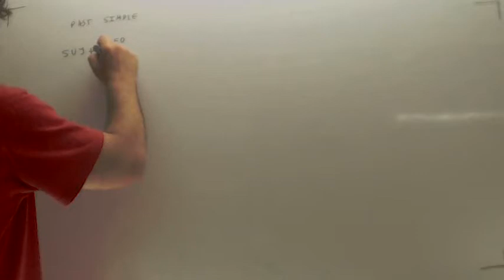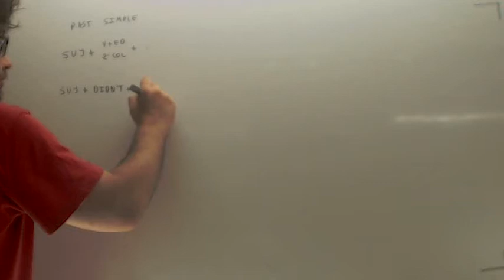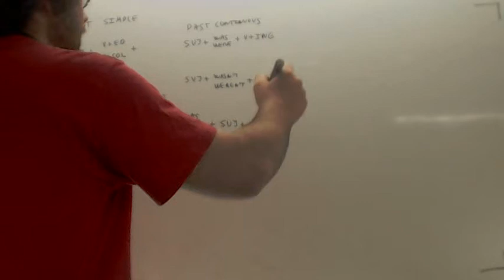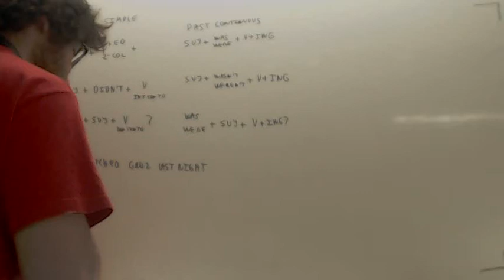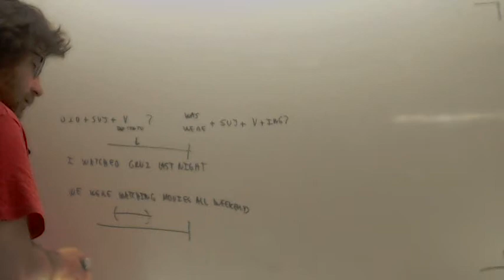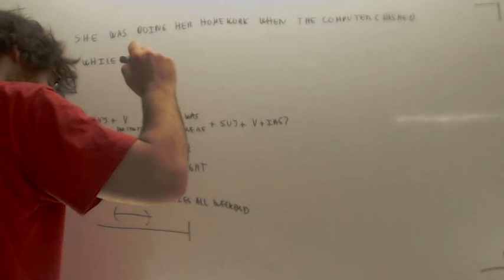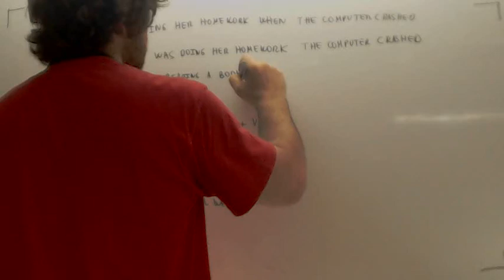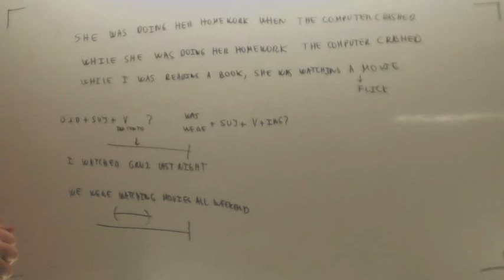Past simple Past continuous While When Ingles 4º ESO Academia Usero Estepona